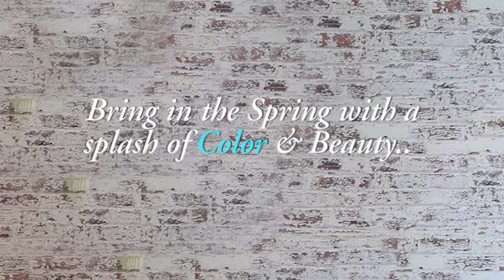Decorate your home with Canvas Prints this SPRING!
Celebrate this season with Shop Canvas Print.

Create high quality, beautiful canvas prints at lowest prices.

Quality Canvas Prints at best prices!